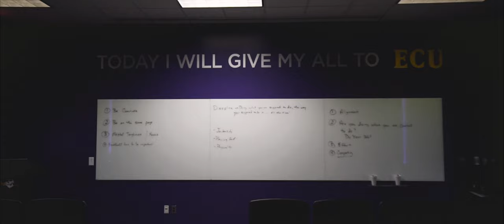ECU vs SMU Hype 11.28.20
Last game of the 2020 season and for this senior class of Pirates